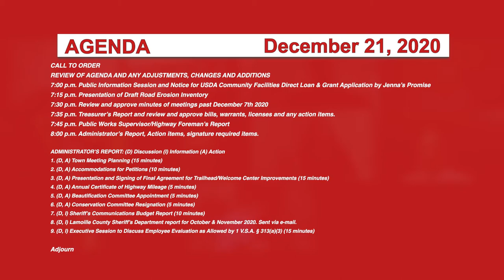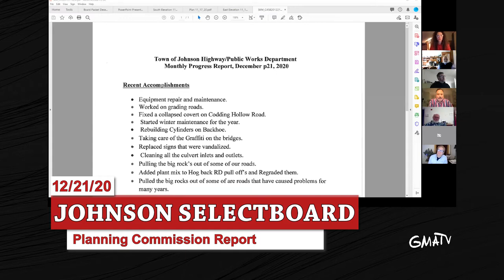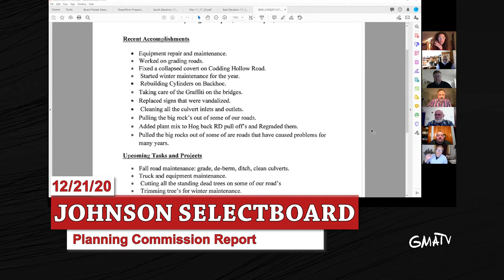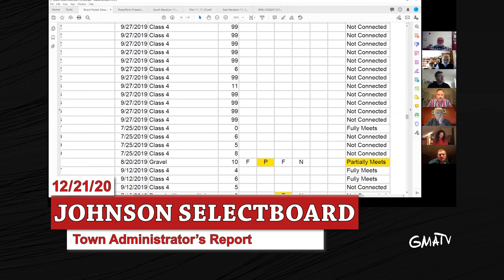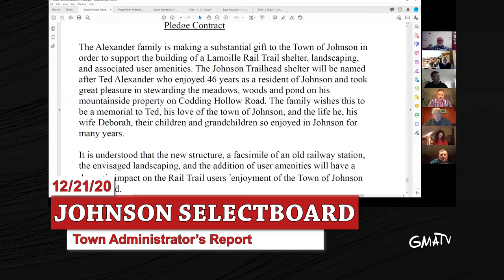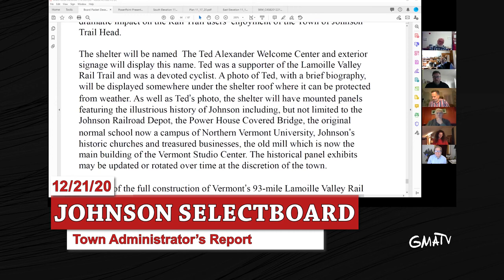Johnson Selectboard, 12/21/20